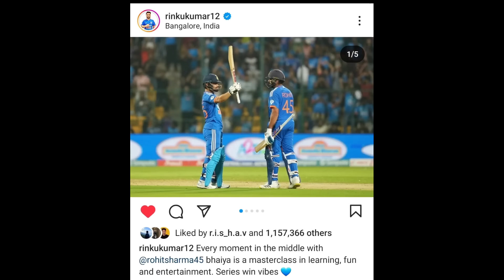Rohit Sharma BIG Statement on Rinku Singh! 😳🔥| Rohit Rinku IND vs AFG Batting Cricket News Facts